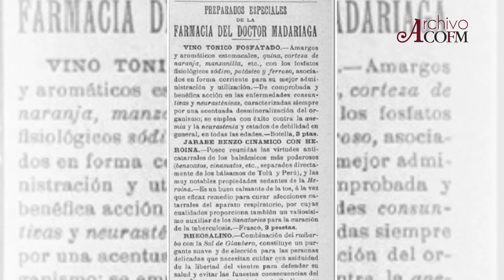Exposición "Farmacéuticos en la brecha": Julián Madariaga y Regil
En el año 1898 fue nombrado presidente de la primera Junta de Gobierno histórica del nuevo Colegio Provincial de Farmacéuticos de Madrid, cargo que renovó en las elecciones de 1901. En 1899 destacó como presidente de la Junta Central de los Colegios Oficiales de Farmacéuticos de toda España.

Música: Antonin Dvorak Serenade for Strings, Op. 22: II. Menuetto. Allegro con moto